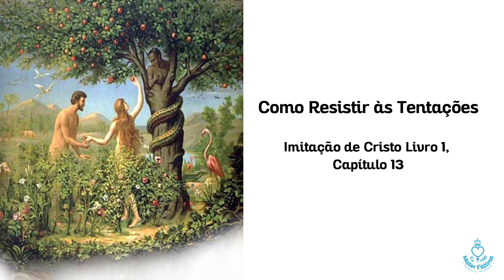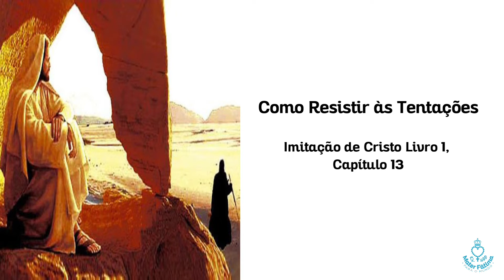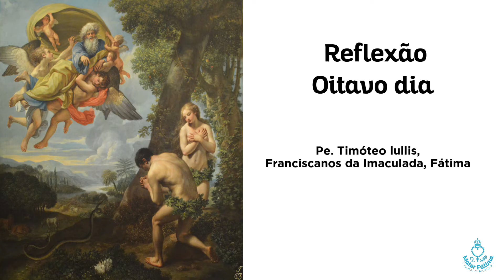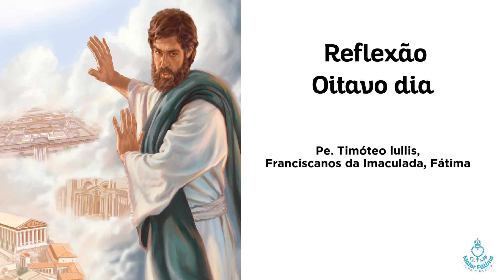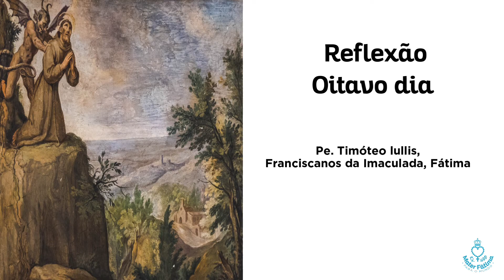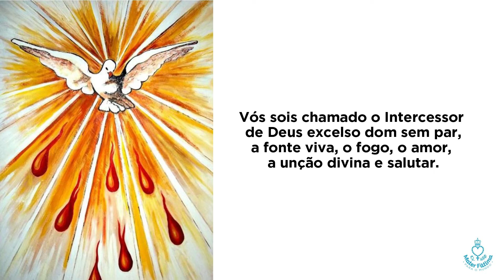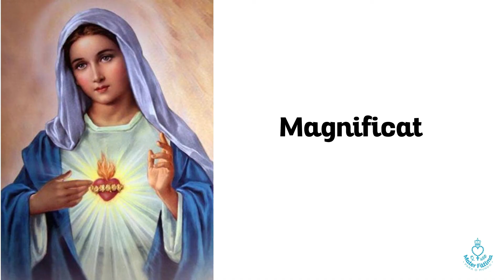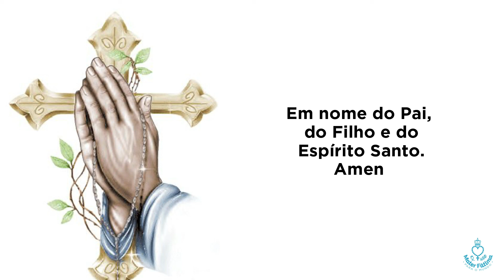8º Dia - Exercícios Espirituais | O Mundo volta-se para Deus através de Maria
33 dias de Exercícios Espirituais de preparação para a Consagração a Nossa Senhora.
Tendo os primeiros doze dias o objectivo de: Nos esvaziarmos do Espírito do Mundo.

8.º dia:  Imitação de Cristo Livro 1, Capítulo 13